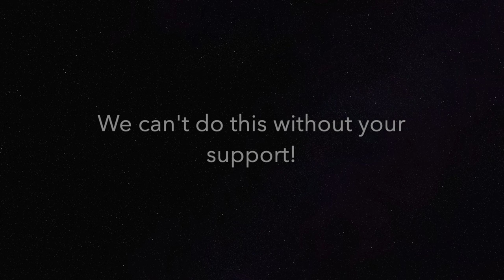Volleyball Fundraiser Video